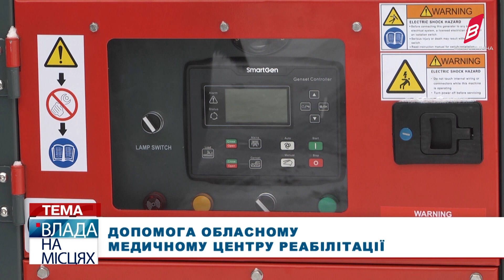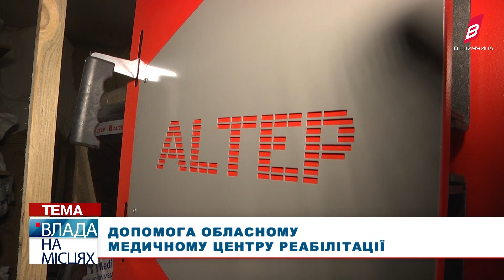Допомога обласному медичному центру реабілітації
Вінницький обласний медичний центр реабілітації дітей став енергонезалежним. Заклад отримав генератор і твердопаливний котел від благодійників.